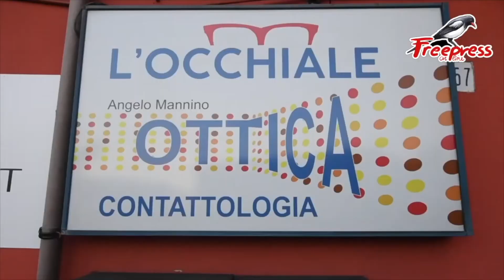Parco Urbano Belpasso: meditazione con la luna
Atmosfera rilassante e suggestiva, candele, foulard colorati, contatto con la natura, risveglio serale, danza e meditazione con la luna. Tutto questo è accaduto ieri sera al Parco Urbano di Belpasso.